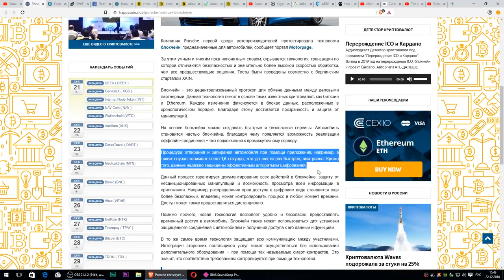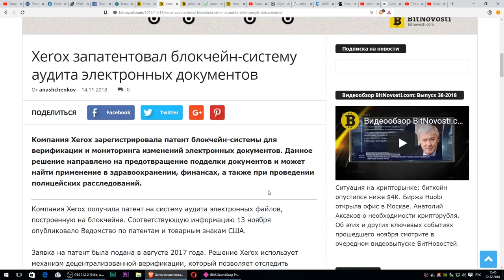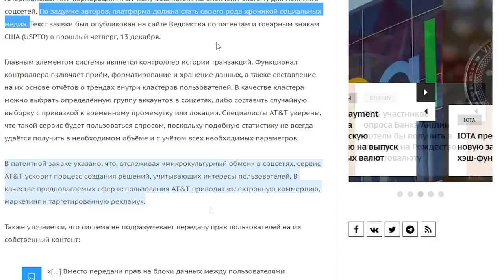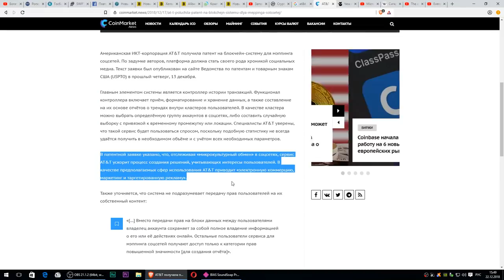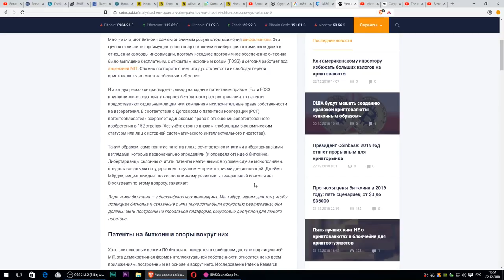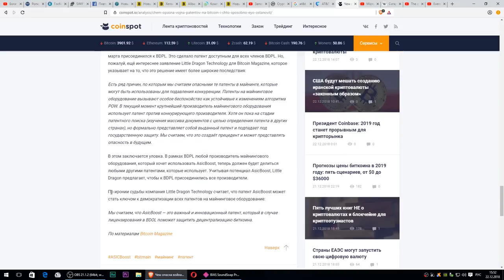СТРАШНО! Блокчейн Катастрофа Неминуема...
Блокчейн катастрофа неминуема.